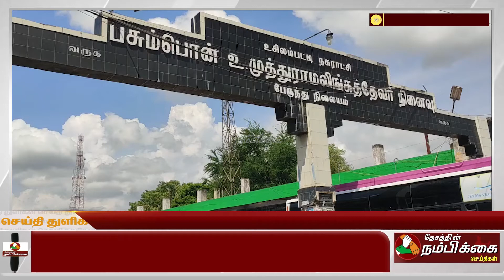வாகன சோதனையால் குறுகிய தெருக்களில் அணிவகுக்கும் வாகனங்கள்! - உசிலம்பட்டி